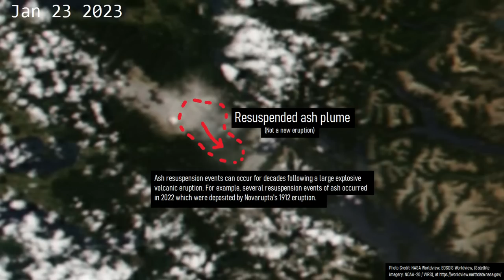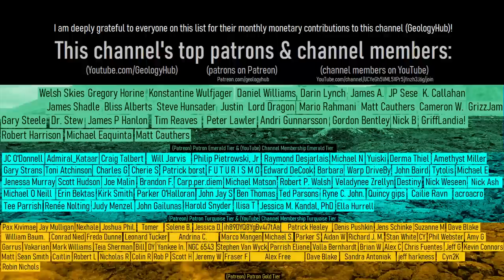This Week in Volcano News; Lascar Alert Level Raised, 6+ Mile Exclusion Zone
It appears that the Lascar volcano is primed for a new eruption. As a result, a 10 kilometer or slightly more than 6 mile exclusion zone was declared from the recently active summit vent which erupted on December 10th of 2022. In other news, it was discovered that the Kagamil volcano in Alaska has produced an eruption during the Holocene period. And in Chile, the Puyehue-Cordón Caulle volcano sent particles of ash into the air, but a new volcanic eruption did not occur.

Thumbnail Photo Credit: M. Patrick, U.S. Geological Survey, Hawaiian Volcano Observatory, Public Domain,

Sources/Citations:
[14] NASA Worldview, EOSDIS Worldview, (Satellite imagery: NOAA-20 / VIIRS, Terra / MODIS),
[26] The source of the tephra layer's thickness, and the presence of the two ash layers, and date of Okmok's eruption as shown from 3m42s to 3m52s in the video was sourced from the description of a photo on the Alaska Volcano Observatory website by: zbekov, Pavel, Alaska Volcano Observatory / University of Alaska Fairbanks, Geophysical Institute,

0:00 Ibu Erupts
0:40 This Week's Top Stories
1:08 Lascar Volcano Update
2:36 Puyehue-Cordón Caulle
3:16 Kagamil Volcano
4:02 Full List of Erupting Volcanoes
4:16 Conclusion